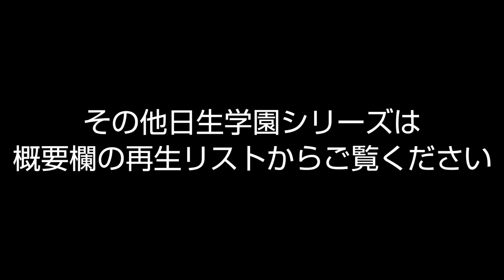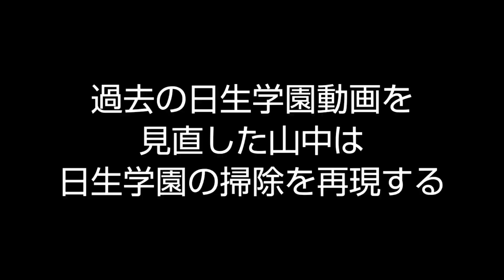【日生学園 卒業生が】実際やってた全力 掃除を再現してみた【素手で便所掃除をする伝説の過酷スパルタ高校】(ダウンタウン浜田さんの出身校)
毎週日曜は日生学園シリーズ！

今回はその番外編です。
日生学園で有名な全力掃除を、実際の卒業生がやっていた通りに再現してみたもらいました。

■ミヤ
@richdog_miya（twitter）